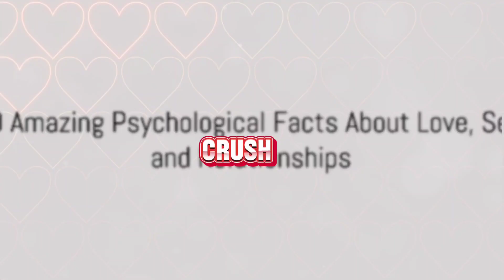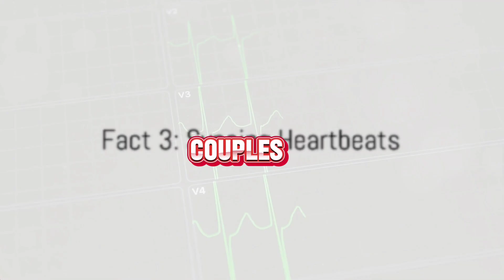10 Amazing Psychological Facts About Love, Sex and Relationships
How much do you know about relationships? Well, today we share 10 psychological facts about love, sex and relationships

We plan to do many more than just telling stories, but we need your support.

About Basic Principles:
Basic Principles is a newly created  YouTube Channel where we seek to help both men and women to understand the basic principles of human nature and how such nature affects life and relationships. So, they can be better equipped to build themselves up and form healthier bonds with others.
Also, we will be covering some crazy stories on the internet out of Jamaica and around the world for our viewers entertainment.

Road to 1000 views per vid (long form)

Check out some other videos on channel.